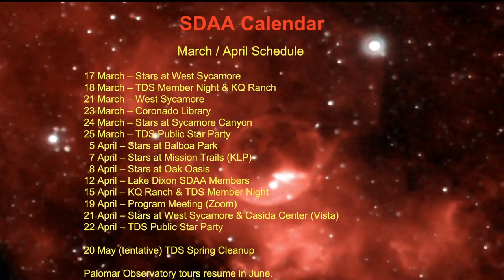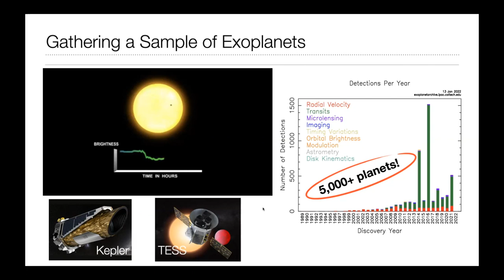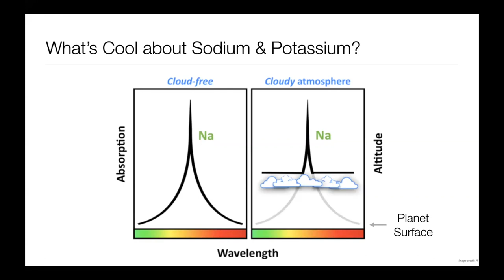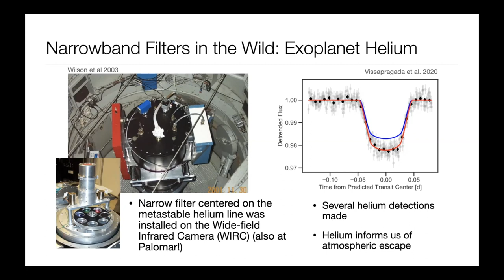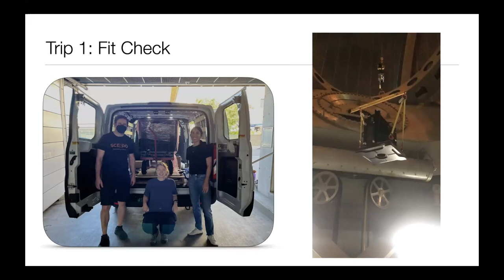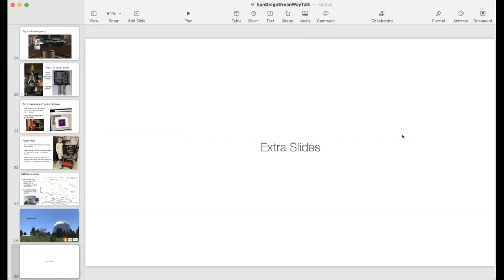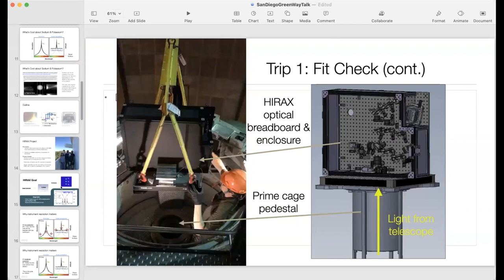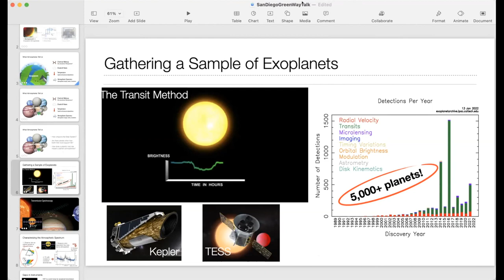March 2023 Membership Meeting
HIRAX: A New Way to Study Hot Jupiters and Other Exoplanets.

Our guest speaker this month is Dr. Ashley Baker: Instrument Scientist and Research Associate in Astronomy with the Exoplanet Technology Laboratory at Caltech Optical Observatories.

High-resolution Imager for Rapid Assessment of eXo-atmospheres (HIRAX) is a multi band instrument for rapid assessment of the spectrum of exoplanet atmospheres. This is a new high resolution instrument being developed for the Palomar 200-inch telescope that uses multiple narrowband filters to measure the sodium lines in hot Jupiter transits. Hot Jupiters are gas giant planets with orbital period less than 10 days. And these types of spectral measurements ae usually done from space.